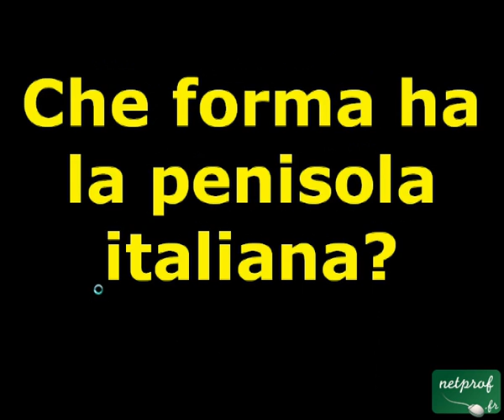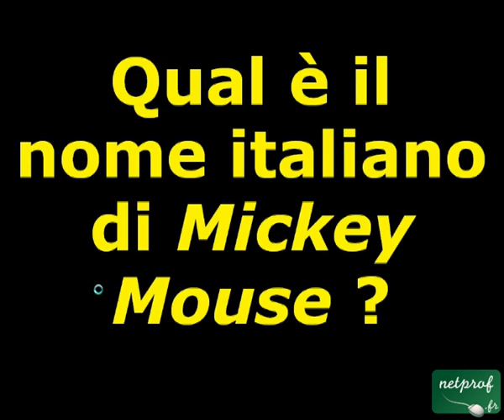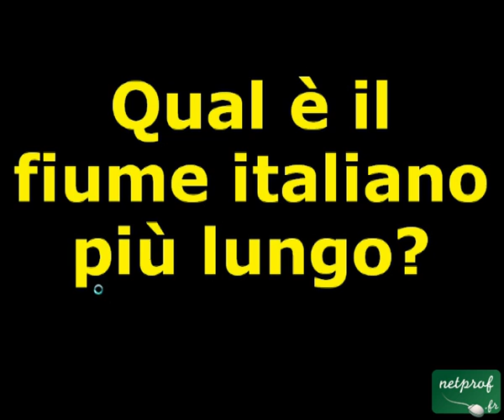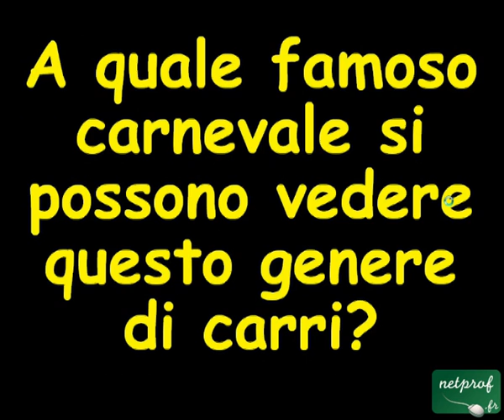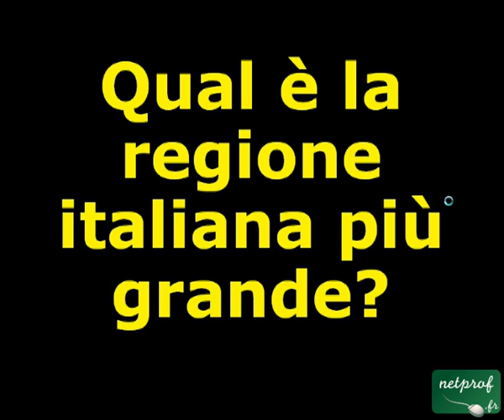Domande e curiosità sull'Italia